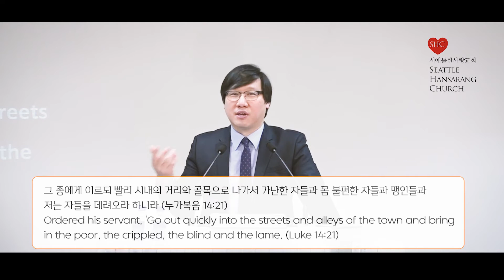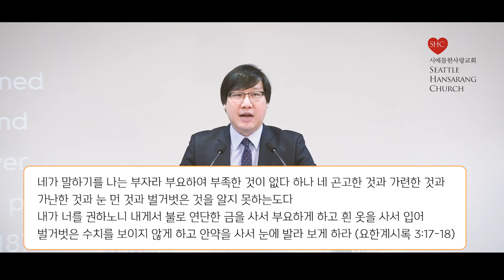마태복음 강해 / 시애틀한사랑교회 금요설교 -2021. 06. 04.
설교제목: 아무나 와도 좋소
title: Everyone is Welcome
마태복음 (Mt) 22:1~14
임은석 담임목사